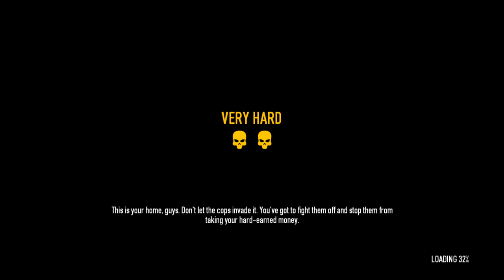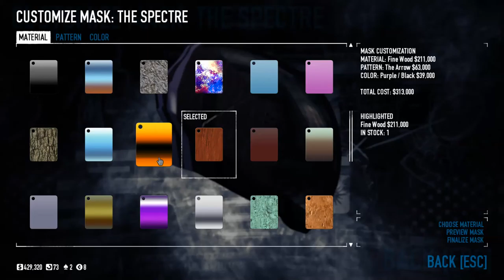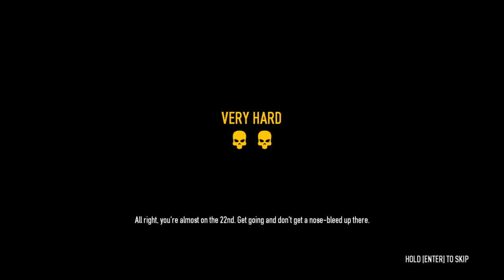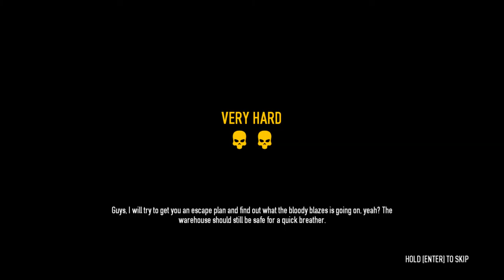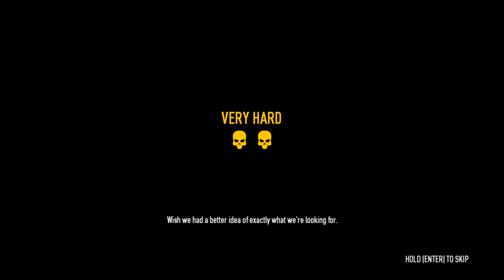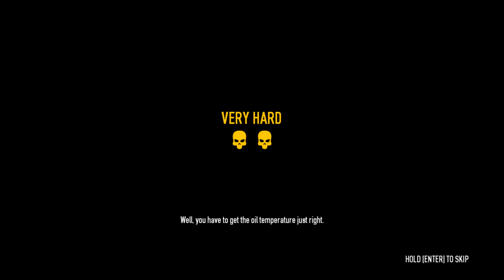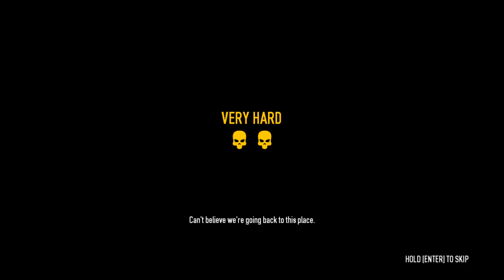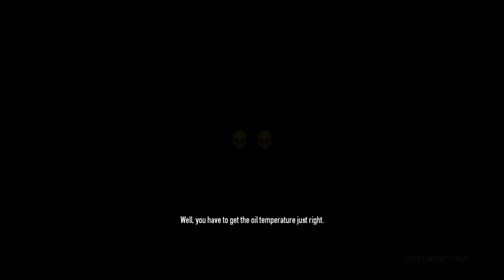Payday 2 #42 They've Got Bain